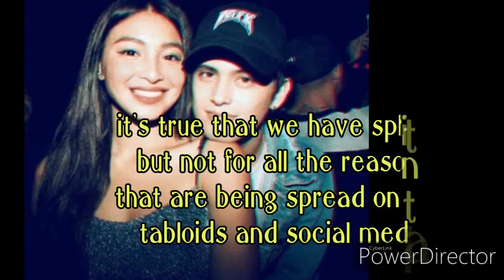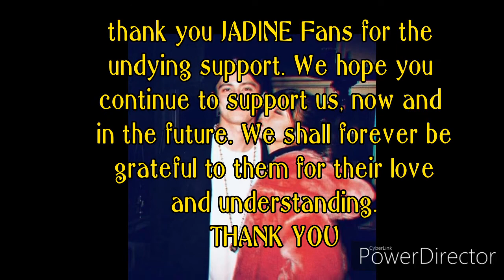TOTOONG DAHILAN NG HIWALAYAN NINA JAMES AT NADINE!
At humatong na nga sa hiwalayan ang noo'y kumakalat lang ng isyu sa social media. Kinumpirma mismo ng JaDine na sila ay hiwalay na.